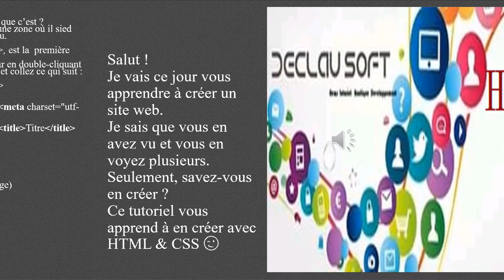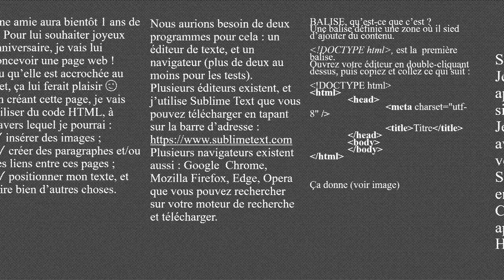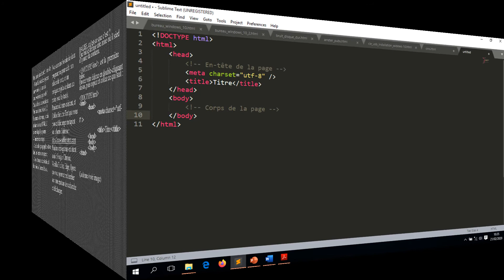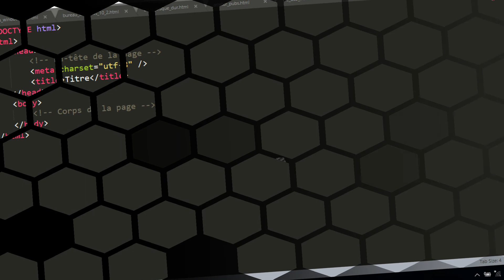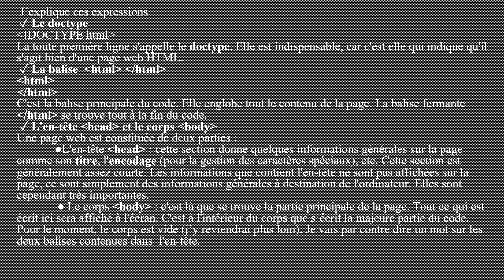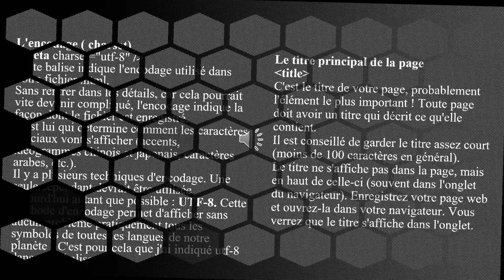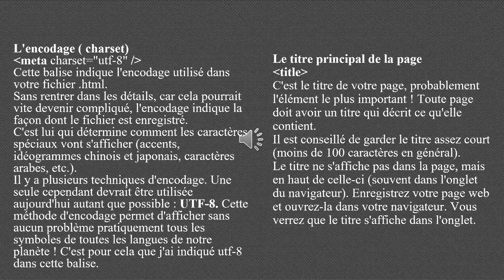Créer un site web avec HTML5 & CSS3 1-4/DS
Programmer en HTML exige :
✓ un éditeur ;
✓ des navigateurs.
Définir balise
Structure de base HTML
Rôle de quelques balises.